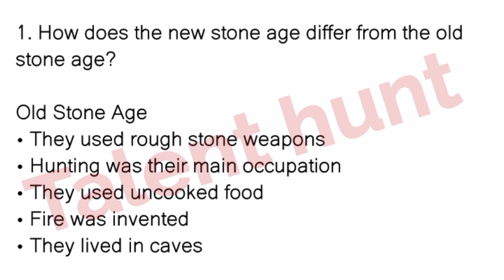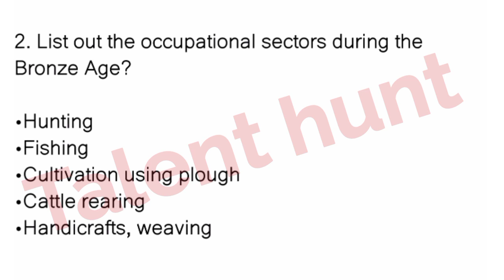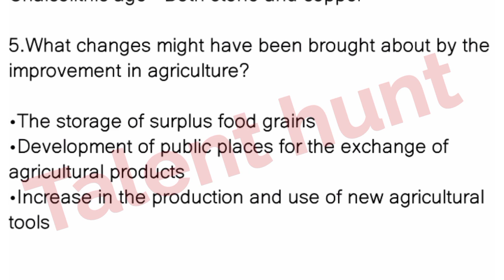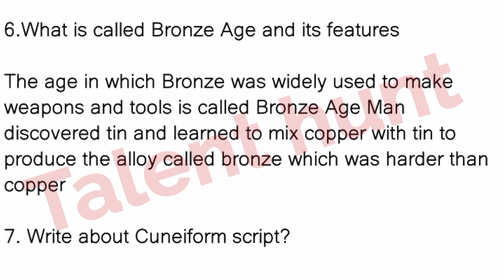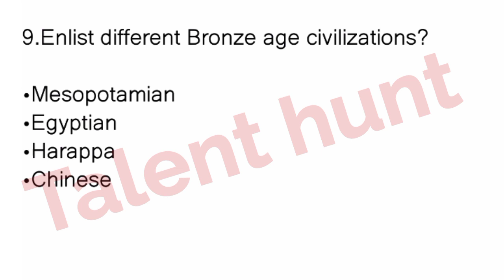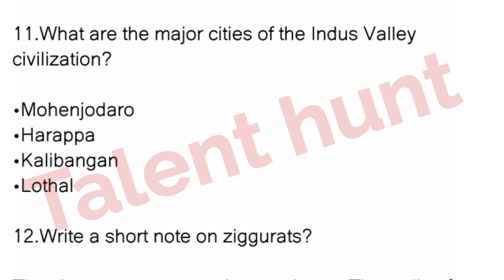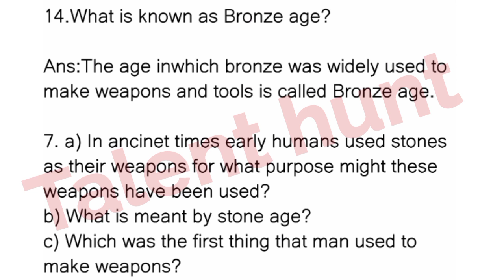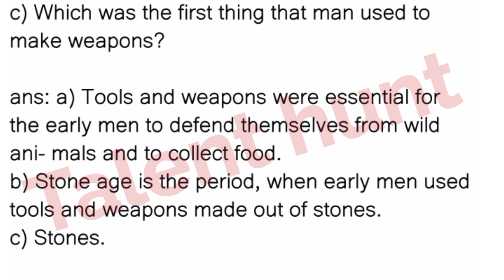Std5 First term SocialScience Chapter 2 From Stone to Metal Questions and Answers|Exam Oriented 2023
class 5 english onam exam question paper 2022-23
5 std social science question paper english medium
class 6 basic science onam exam question paper
class 6 basic science first term question paper
5 std social science question paper malayalam
5th class onam exam question paper social science
class 5th first term question paper social science
class 5 onam exam question paper basic science
std 5 english exam paper 2023 answers
5th class social science exam paper 2023 malayalam
class 5 hindi onam exam question paper 2022-23
sugama hindi exam class 5
class 5 english question paper 2022-23
5th class hindi annual exam pap 2023